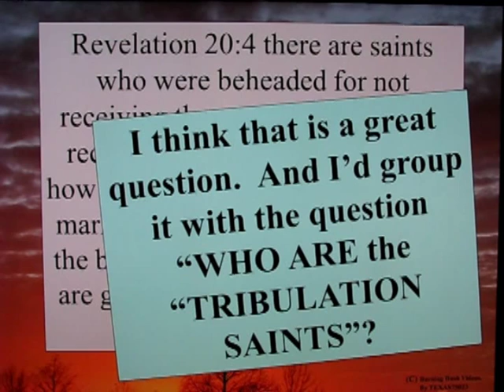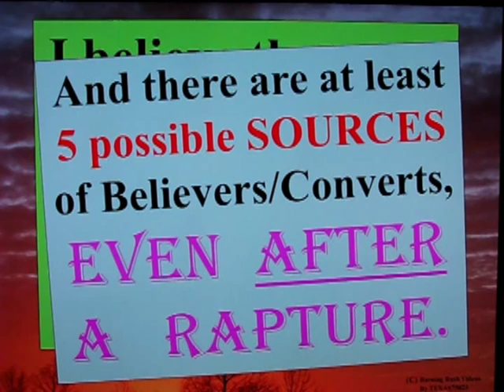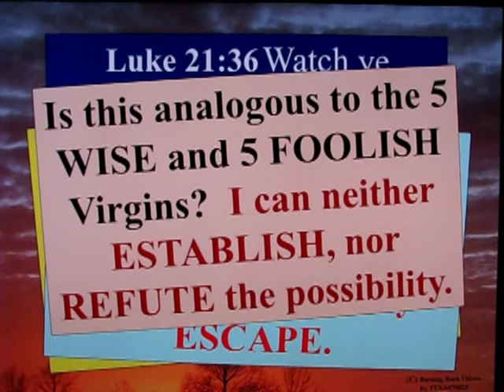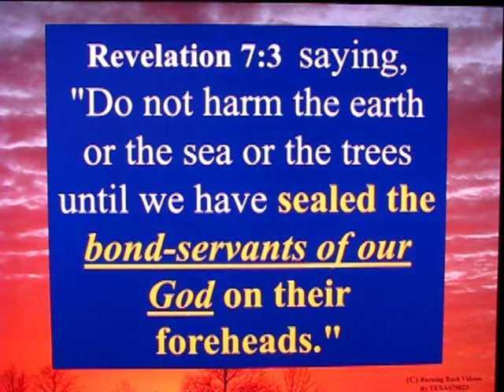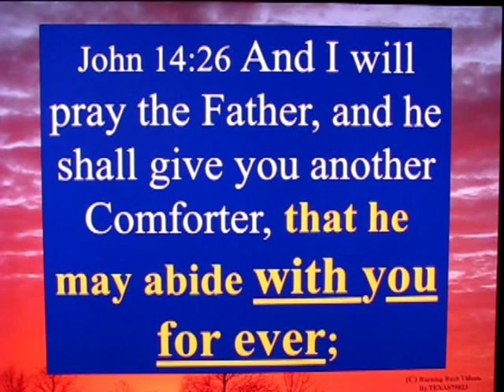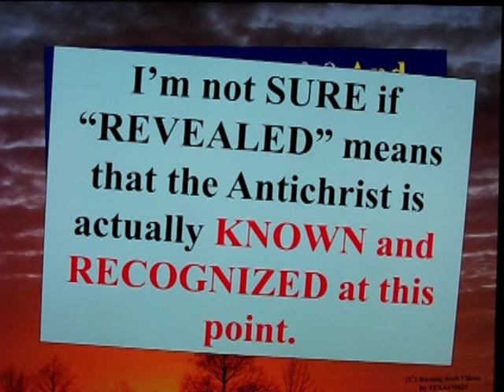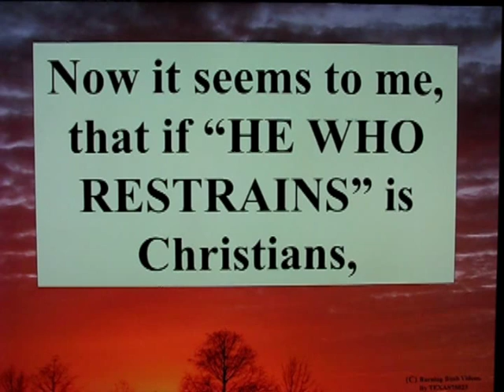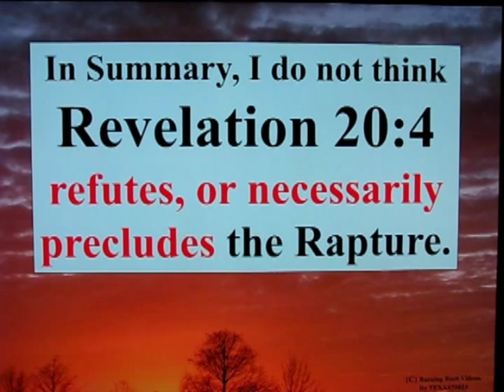Why I Expect The Rapture - Part 3 - Revelation 20:4 And Tribulation Saints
Discussion of Revelation 20:4, and WHO are the Tribulation Saints who might be around *IF* - and it is a BIG QUESTIONED IF - the concept ot the RAPTURE is CORRECT, and Christians are Raptured.